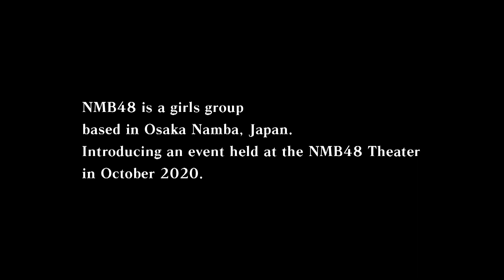NMB48劇場公演 ダイジェスト 2020年10月15日 西澤瑠莉奈 冠ライブ・卒業セレモニー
2020年10月にNMB48劇場にて行われたイベントを紹介します。

[第一部] 西澤瑠莉奈 冠ライブ「特別ウルトラマリン公演」
[第二部] 西澤瑠莉奈 卒業セレモニー
出演：石田優美・井尻晏菜・川上千尋・西澤瑠莉奈・村瀬紗英

★NMB48 村瀬紗英卒業コンサート〜Happy Saepy Ending〜 オンラインチケット発売中！
2020年12月14日（月）開演18:30〜

2020年11月18日発売
NMB48 24thシングル「恋なんかNo thank you!」